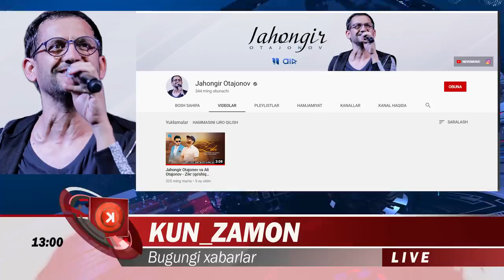ХУШ ХАБАР.ТАРИХДА БИРИНЧИ МАРТА ШАВКАТ МИРЗИЁЕВДАН ЯНГИЛИК ХОЗИР ЭЪЛОН КИЛИНДИ......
Президент Шавкат Мирзиёев Олий Евроосиё иқтисодий кенгаши йиғилишида иштирок этди.
ЕОИИ ҳузуридаги кузатувчи давлат мақомини бериш масаласи кўриб чиқилди ва бу ҳақда бир овоздан қарор қабул қилинди. Бирлашма доирасидаги кўп қиррали ҳамкорликни янада ривожлантиришнинг долзарб жиҳатлари муҳокама қилинди.
Давлатимиз раҳбари ўз нутқида ЕОИИ билан ўзаро манфаатли ҳамкорликнинг устувор йўналишларини белгилаб берди.
Президент Шавкат Мирзиёев принял участие в заседании Высшего Евразийского экономического совета.
Рассмотрен вопрос и единогласно принято решение о предоставлении Узбекистану статуса наблюдателя при ЕАЭС. Обсуждены актуальные аспекты дальнейшего развития многопланового сотрудничества в рамках этого объединения.
В своем выступлении глава государства обозначил приоритетные направления взаимовыгодного сотрудничества с ЕАЭС.